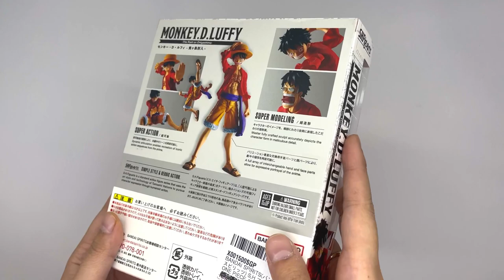One Piece Monkey.D.Luffy - SHFiguarts Bandai, A Must-Have for Collectors!!!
Hi...

Kali ini unboxing Monkey.D.Luffy S.H.Figuarts One Piece ^^ menurut aku SHFiguarts ini the keren sih, dari box-nya, part-part Nya, detail-detailnya kerenn!!! S.H.Figuarts memang tidak pernah mengecewakan 🫶🏻.

Untuk artikulasi S.H.Figuarts ini buat figurenya bisa dibuat pose kaya animenya, jadi makin keren untuk dipajang. Jadi buat kalian yang suka One Piece dan figure, S.H.Figuarts Luffy ini wajib banget untuk kalian beli 👍🏻👍🏻👍🏻.

Feel free untuk masukan dan saran-nya, komen dibawah ya, apabila Kalian ada request figure anime untuk di review, hit me up ;)

See you on next video, aku Akan upload video setiap Hari :)